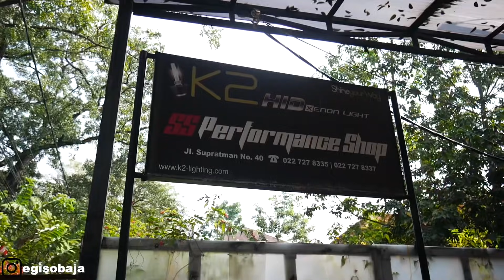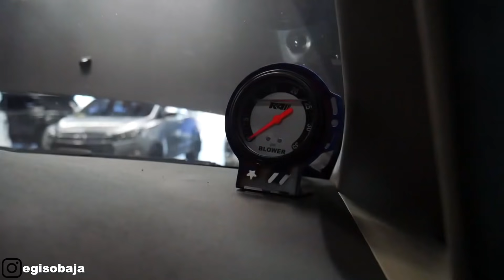TERNYATA SEENAK INI MAIN DIESEL POWER 🤤 #104